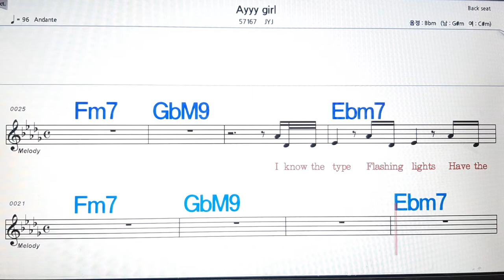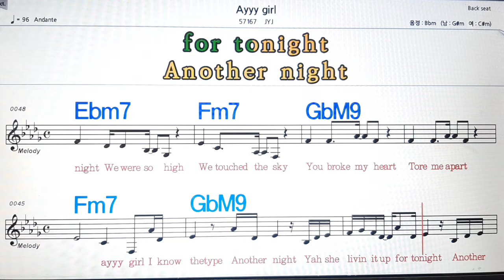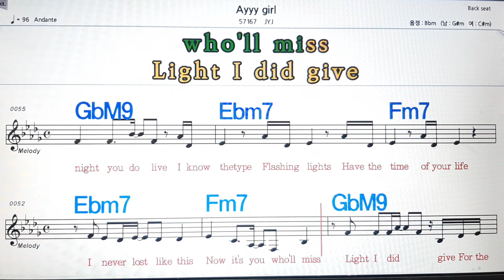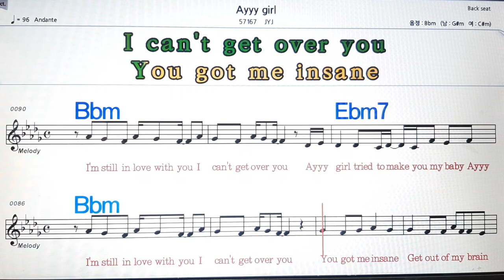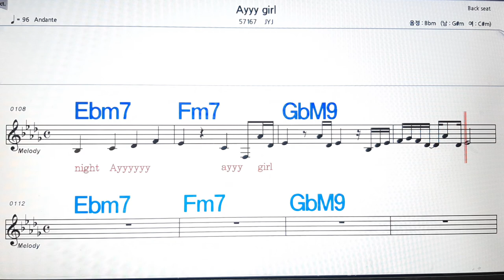Ayyy girl/JYJ💋노래방, 악보,반주, 가라오케 ,코드, 가사 .💖Karaoke, Sheet music ,Chord, Lyrics ,MR